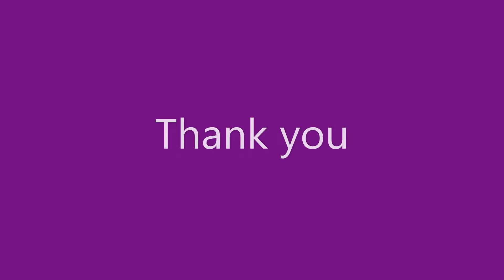Chiropractic for Neck & Back pain- गर्दन एवं कमर दर्द में Chiropractic |Dr.Neeraj|health educatum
Chiropractic for Neck & Backpain- गर्दन एवं कमर दर्द में Chiropractic |Dr.Neeraj|healtheducatum
▶  Chiropractic @ Varanasi
▶ Chiropractic for Neck & Back Pain
▶ Chiropractic by Dr.Neeraj at Physio Manual Centre ,Varanasi

I am a physiotherapist, Chiropractor , Osteopath and Manual Therapist at varanasi .

In this video i have shown how we assess the case of Poor posture and patient suffering from Neck & Back pain , Scoliosis etc .

Chiropractic technique is applied for correcting Biomechanical fault of the body .
All the misaligned vertebra are realigned , tight muscles are make soft and functional .

We also guide the muscles that have become weak , as we have to consider both tight and weak muscles , only then the bone or vertebra will remain balanced after chiropractic .

Before applying manipulation / Chiropractic a thorough assessment is necessary .

Best Chiropractor at varanasi
Chiropractic doctor at varanasi
Dr.Neeraj Chiropractor in varanasi
Chiropractor Dr.Neeraj
Chiropractic treatment for Neck and Back pain